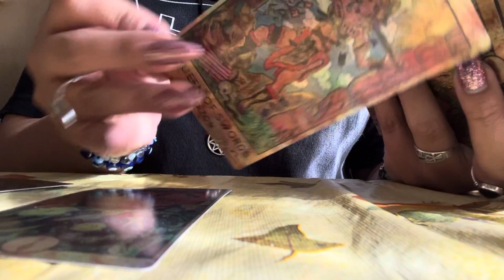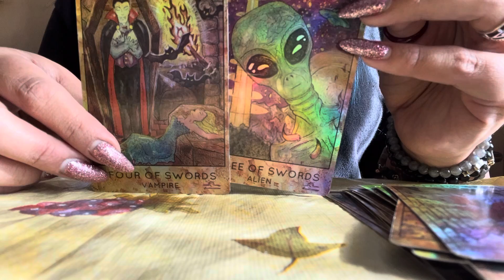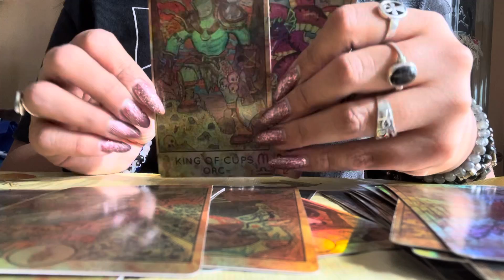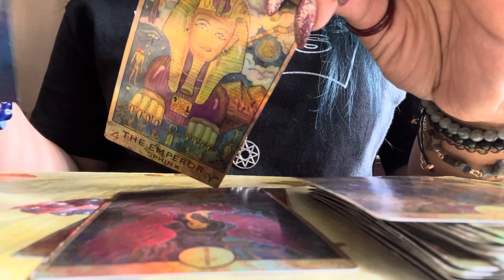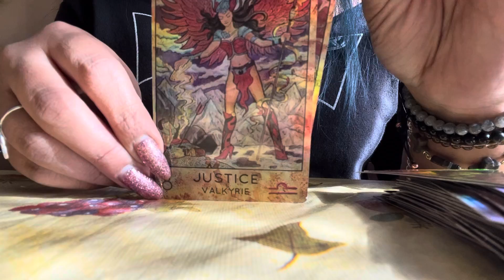Air Signs 🦋 Gemini ♊️ Libra ♎️ Aquarius ♒️ 🔮🌙